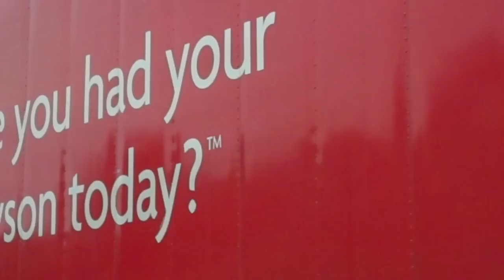Steve Nicander ~ Tyson No Thanks !!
The antithesis of what safe grass fed organic chicken should be ... hormone, steroidal injected super obese chickens ... with enough growth stimulating hormones to grow them three times quicker ... ever wonder why the breasts have gotten so big over the years ?? Mmmm Hmmm elementary my dear Tyson.